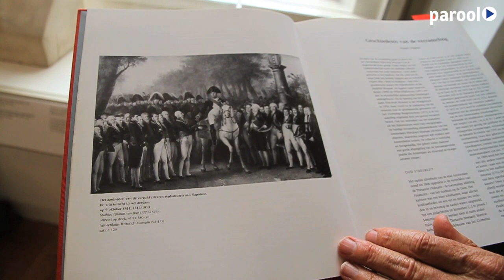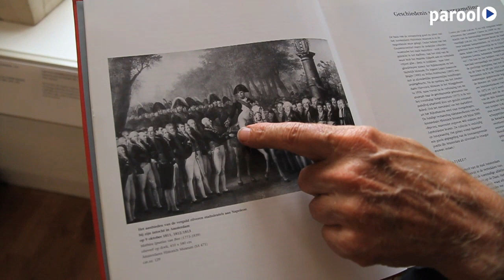Portret: Dit zijn de sleutels van de stad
Het is nog maar de vraag of Eberhard van der Laan het zal gaan doen, maar tweehonderd jaar geleden gebeurde het zeker: het door de burgemeester overhandigen van de sleutels van Amsterdam aan de heersende vorst. Zowel koning Lodewijk Napoleon als keizer Napoleon I kregen allebei eigen sleutels, die te zien zijn in het Amsterdam Historisch Museum.

In samenwerking met n8